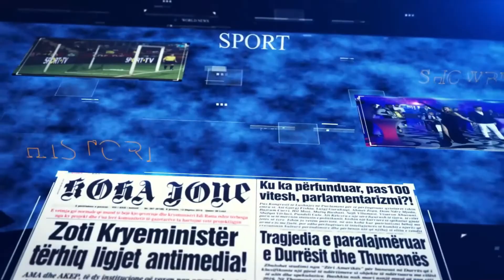Editorial/ Patrioti i vonuar Edi Rama